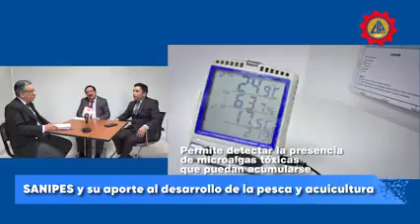ACUIPESCA 3-2022: ENTREVISTA SANIPES: 18 08 2022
Acuipesca al día  | Edición: 18 de agosto de 2022
𝐒𝐀𝐍𝐈𝐏𝐄𝐒 𝐲 𝐬𝐮 𝐚𝐩𝐨𝐫𝐭𝐞 𝐚𝐥 𝐝𝐞𝐬𝐚𝐫𝐫𝐨𝐥𝐥𝐨 𝐝𝐞 𝐥𝐚 𝐩𝐞𝐬𝐜𝐚 𝐲 𝐚𝐜𝐮𝐢𝐜𝐮𝐥𝐭𝐮𝐫𝐚
Invitados:
- Dr. Emilio del Solar Portal
𝐃𝐢𝐫𝐞𝐜𝐭𝐨𝐫 𝐝𝐞 𝐒𝐚𝐧𝐜𝐢𝐨𝐧𝐞𝐬 - 𝐒𝐀𝐍𝐈𝐏𝐄𝐒
- Ing. Santos Flores Anaya
𝐃𝐢𝐫𝐞𝐜𝐭𝐨𝐫 𝐝𝐞 𝐅𝐢𝐬𝐜𝐚𝐥𝐢𝐳𝐚𝐜𝐢𝐨́𝐧 - 𝐒𝐀𝐍𝐈𝐏𝐄𝐒
Conducción: Ing. CIP Rodolfo Espinoza Ruíz